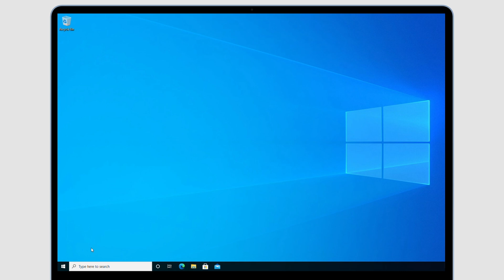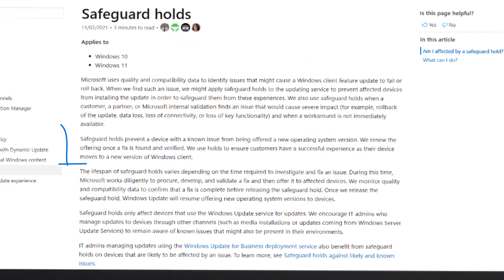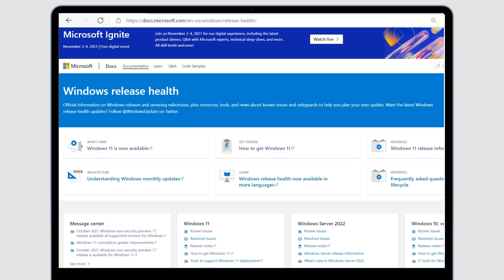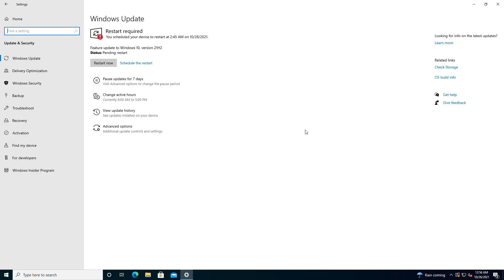How to get the Windows 10 November 2021 Update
The Windows 10 November 2021 Update—also known as Windows 10, version 21H2—is now available! Sonya Andrews from the Windows team explains how easy it is to update your device to help you stay protected and productive.